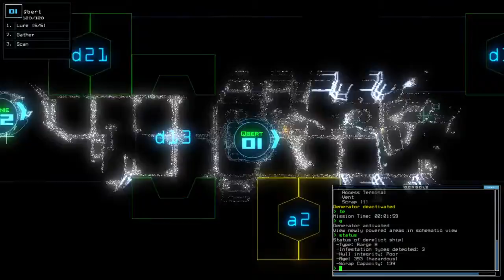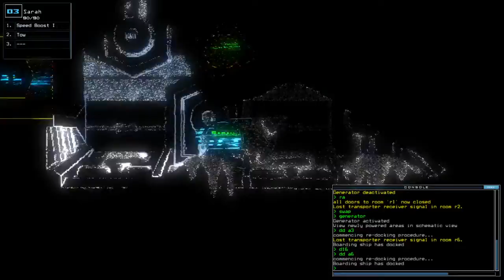Duskers Daily 13 Sep 2021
Just rode along how my subconscious wanted me to go.